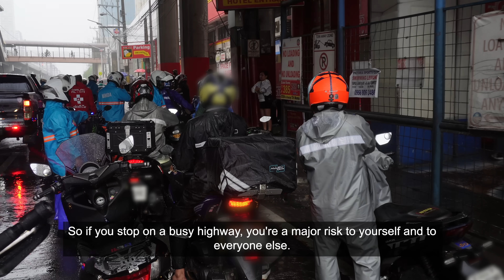Rainy road clearing - MMDA-NTFSO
Watch as the MMDA clear various roads of obstructions, illegal parking and such like - to provide a smoother and safer journey to all road users.

Those riders that stopped to put on their rain coats and then leave, were not ticketed.

The difficulty is that some riders said they can't leave from under the footbridge, because they don't have a raincoat.

As you saw in the video, there was a constant stream of riders passing on the highway without any problem. They were equipped and ready for the rain 👍